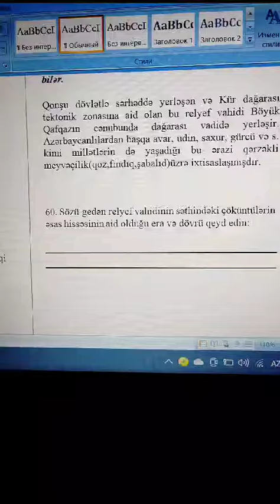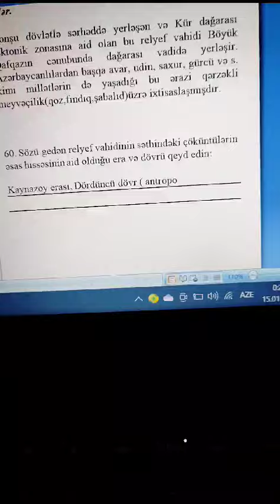14. 01. 2023 tarixli X-XI siniflər üzrə, blok sınaq imtahanının Xl sinif, Coğrafiya fənnindən izahı